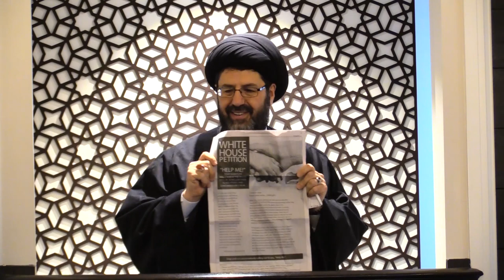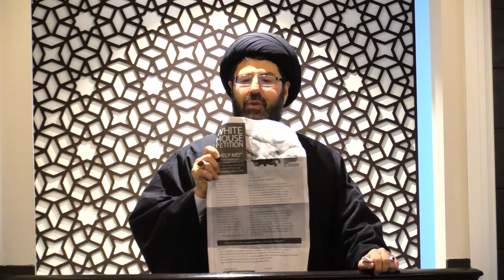A true believer honors his commitment unconditionally . Imam Hassan al-Qazwini 5-11-2018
Recorded at the Islamic Institute of America in Dearborn Heights, MI
A true believer honors his commitment unconditionally .
Imam Hassan al-Qazwini
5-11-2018